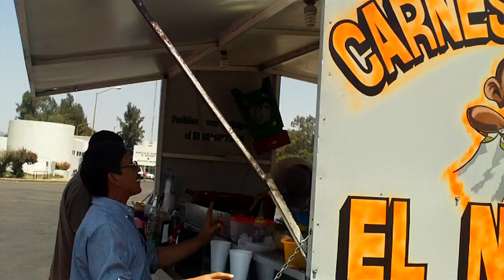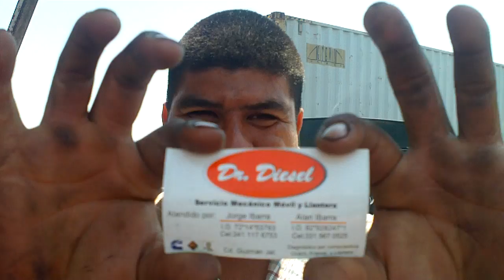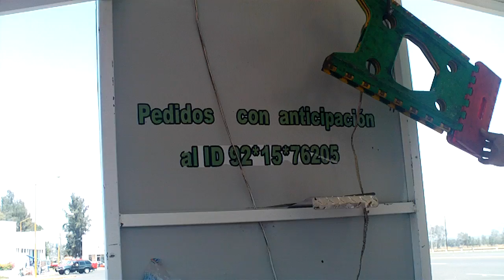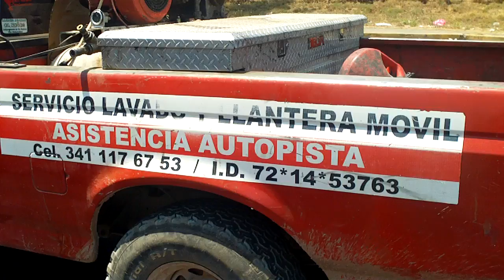TACOS DE ASADA, LLANTERA MOVIL SERVICIO MECANICO CD GUZMAN JALISCO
NOTA: LA PROMOCION DE TACOS EL NEGRO ESTA VIGENTE DESDE EL DIA DE HOY Y DURANTE 7 DIAS DESDE EL 18 ABRIL DEL 2011 HASTA EL 25 DE ABRIL DEL 2011, PARA CUALQUIER QUEJA SOBRE ESTA PROMOCION PONERSE EN CONTACTO CON MONAGUILLO MUSICAL.

DISFRUTE DE UNOS RICOS TACOS DE CARNES ASADAS, QUESADILLAS Y MAS, LLANTERA MOVIL A CUALQUIER PARTE DE LA AUTOPISTA CDE GUZMAN JALISCO- COLIMA COLIMA, SERVICIO MECANICO, DIAGNOSTICO PARA TRANSPORTE PESADO, TOMAR NOTA DE LOS NUMEROS DE TELEFONOS E ID DE NEXTEL.